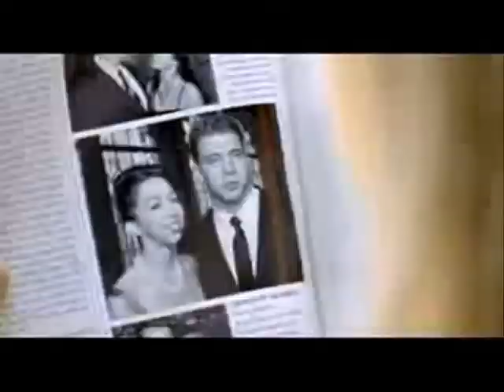.:.Hannah Montana Legally Blonde.:.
FOR KAYLA'S CONTEST!